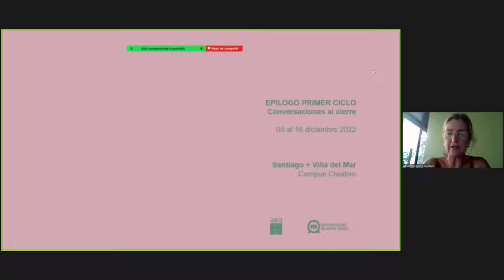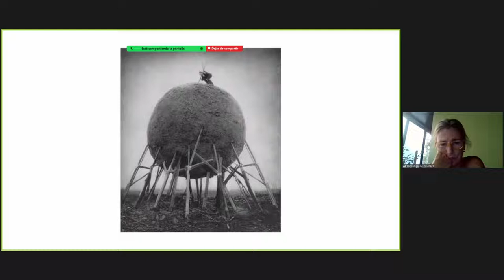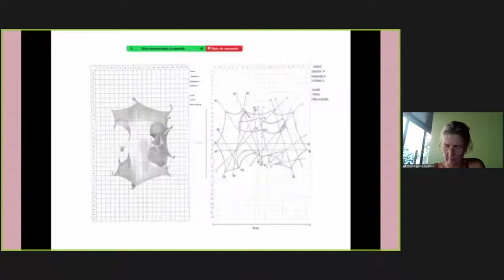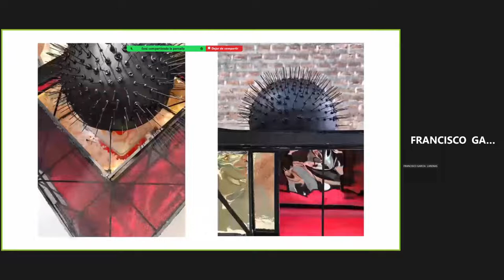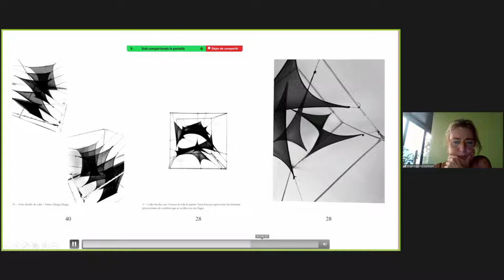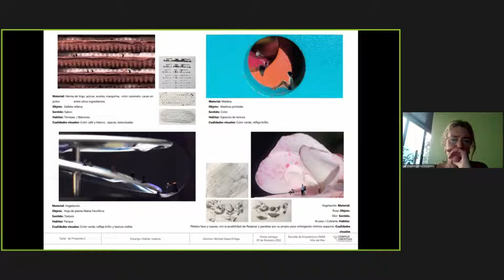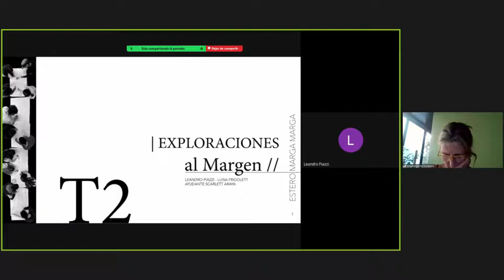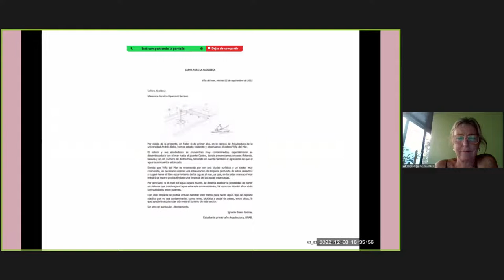Epílogo Taller 1º Año